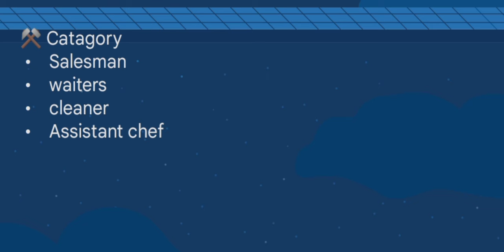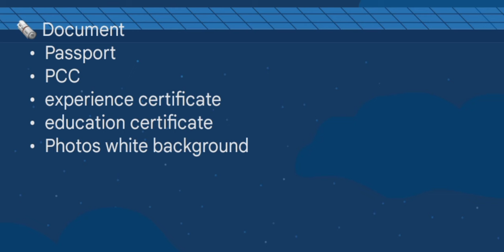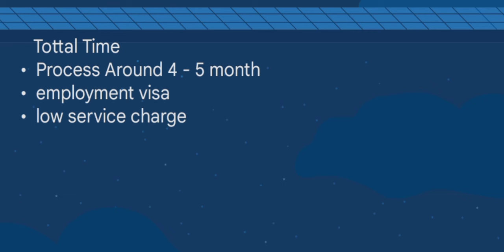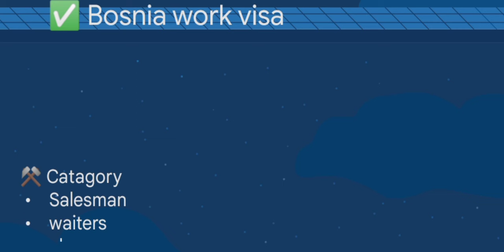Bosnia work permit visa 2024 | bosnia job update | bosnia new jobs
About video :)
Bosnia helper job
Bosnia job salary
Bosnia work visa
Bosnia work visa processing time
Bosnia work visa cost
Bosnia work permit
Bosnia job for Indian
Bosnia labour job
Bosnia job in demand